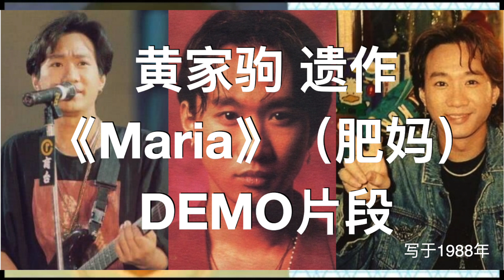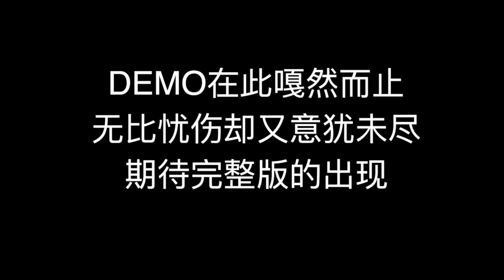（修改重发）无比忧伤的旋律：黄家驹新公开遗作DEMO《肥妈Maria》（1988）编曲分析及吉他演示（谱+伴奏）